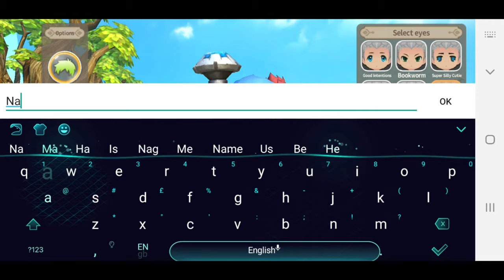Lumia Saga [Official Launch] Gameplay (OPEN WORLD MMORPG) Android/IOS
The very first 3D open-world MMORPG mobile game with the cutest art-style ever! An outbreak of cuteness! Free-to-build personalized equipment! Embark on a free-exploring open world with friends

Check the playlist for some game you may like